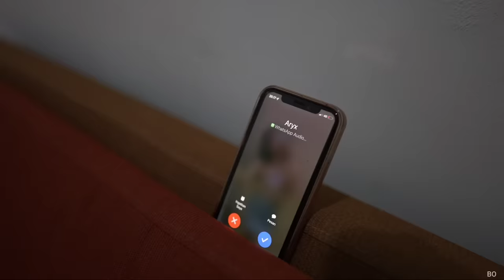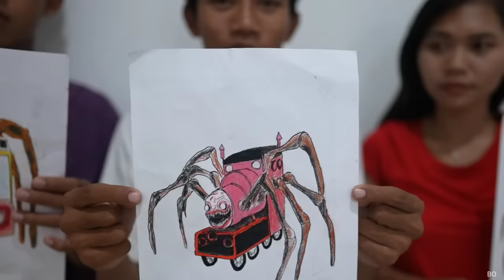ARIK CHALLENGE MEWARNAI CHO CHO CHARLES! SAMPE DIDATENGIN KERETA CHARLES YANG ASLI?! | Mikael TubeHD